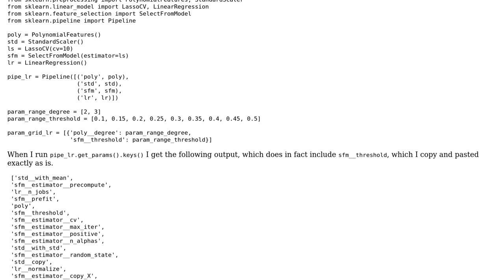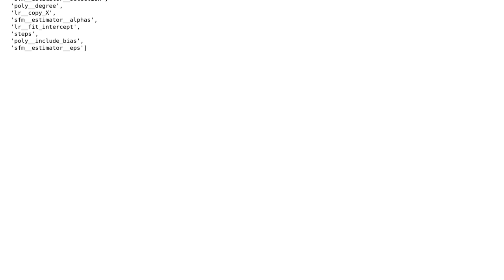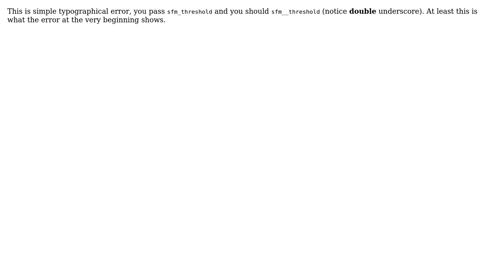Why is this parameter invalid in sklearn's Pipeline?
With thanks & praise to God, and with thanks to the many people who have made this project possible! You are responsible for your own actions.